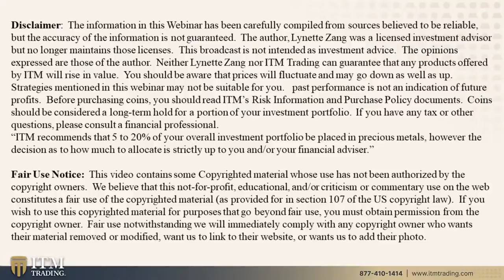BULLION, GOLD RESET & DEFLATION…Q&A WITH LYNETTE ZANG AND ERIC GRIFFIN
Question 1: 0:50
You say that during the reset, gold goes to its fundamental value and then the currency is reset against the gold. My question is when the currency is reset against gold, how long will gold stay at that value and would it possibly still go higher after the reset?

Question 2: 03:18
Is it better to buy property during deflation or hyperinflation. I don't own property right now but I have lots of metals. Things get cheaper during deflation, but hyperinflation, people can't pay for things and debt is easier to pay off. What is the smarter thing to do?

Question 3: 06:23
Are Private Vaults really safe under the most dire of circumstances?

Question 4: 08:34
What will happen if JPM Chase exits their short positions prior to the crash and goes long Gold / Silver ?

Question 5: 10:28
Are bullion banks the same as bullion vaults? If you've bought some silver in bullion vault does it mean the same as Lynette is saying?

Question 6: 11:03
If the banks collapse, don’t they take your debt with them? Who would you pay back if the bank is gone?

Question 7: 11:56
I have raw, circulated pre 1933 gold coins; is it in my best interest to get them graded? Are they less likely to confiscate if slabbed?

THEN WHAT?